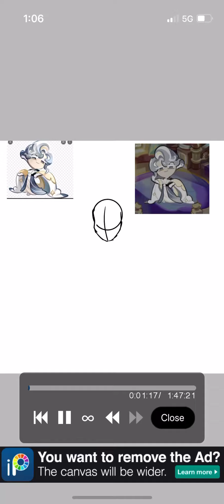Oyster cookie crk speedpaint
Hello! Oyster cookie took forever and his hair
Was the hardest part and shading was difficult but I’m pretty happy with the result :)